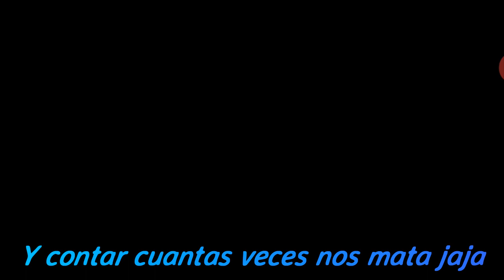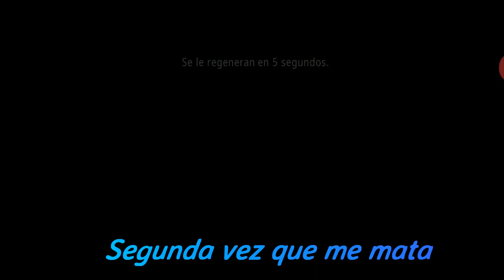Derrotando al Leopardo🐆WildCraft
Ya vi que es un leopardo, pero me di cuenta tarde 😂

No importa si hay pocos miembros en su Clan o son nivel bajo, igual  pueden hacer lo mismo., morir mil veces hasta derrotar a los jefes jaja Es algo tardado pero es posible.

Aprovecho para abrir debate: ¿Como diferencian un jaguar de un leopardo? Yo solo se que el jaguar es de América y el leopardo de África  y Asia, dependiendo la especie de leopardo.